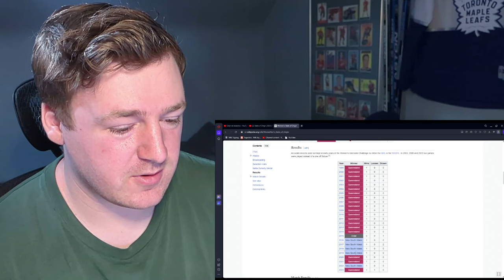HOCKEY FAN REACTS: Women's State of Origin 2024 Game 1 /// Maroons vs Sky Blues NRLW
Today we are checking out the womens side of the NRL for the first time! Great way to start out with a State of Origin match. Wasn't sure what to expect but was hoping for a good game. NSW started out extremely strong with a couple really nice tries. Chapman looks like a star from the first time I saw her run with the ball. Really excited for game 2 in a few weeks! Who do all think wins game 2? Are there any major injuries? Who is the womens league goat?

Timecodes:
0:00 Intro
2:15 Wikipedia backstory
3:58 Reaction
16:53 Outro